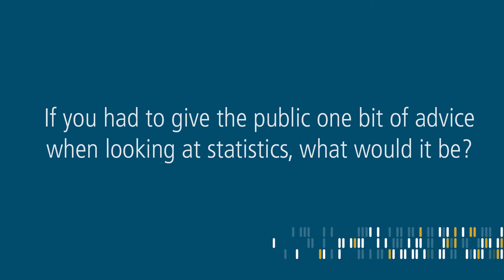“What advice would you give when looking at stats? - Liam Brierley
We asked our stats ambassadors what advice they would give to people when looking at statistics. Here’s @L_Brierley on the counterfactual